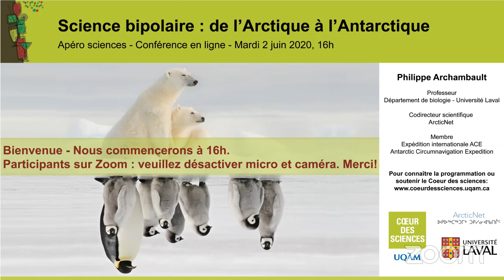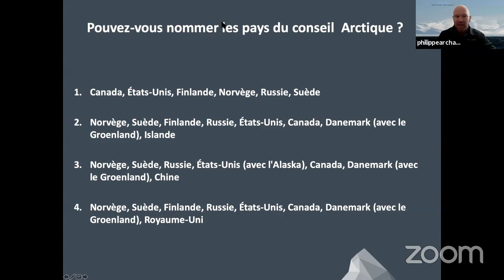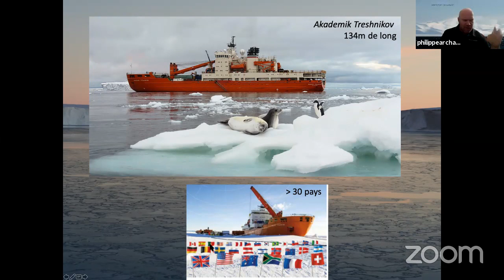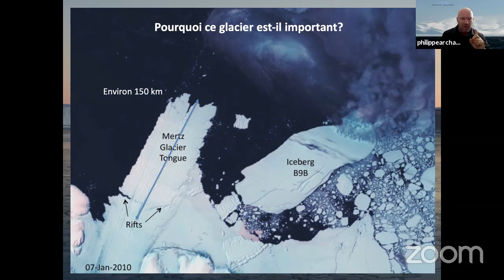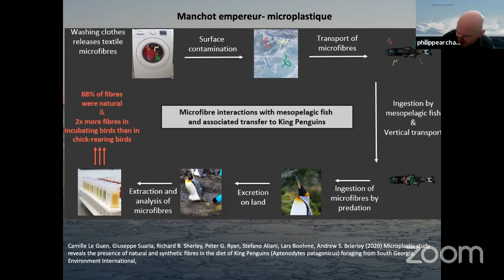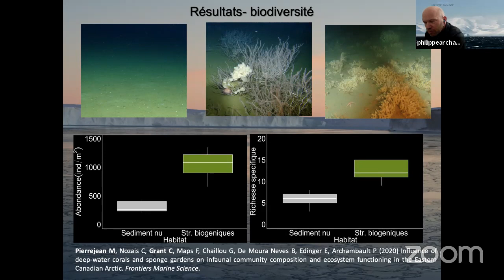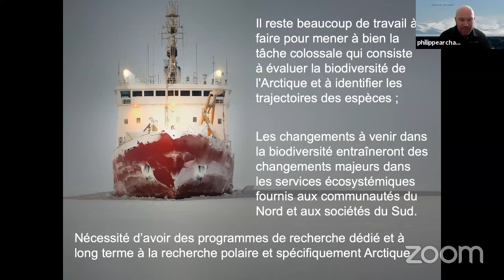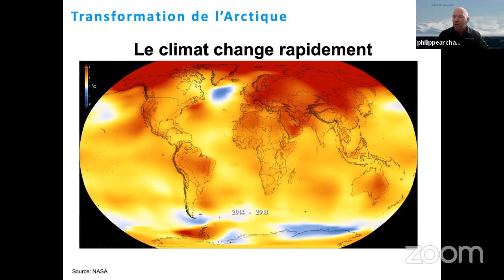Apéro sciences - Science bipolaire : de l'Arctique à l'Antarctique - Mardi 2 juin 2020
Une conférence en ligne de Philippe Archambault
Du pôle Nord au pôle Sud, des scientifiques s’affairent pour mieux comprendre ces deux milieux extrêmes dont dépend, en partie, la santé de notre planète. Hormis le fait que l’Arctique est un océan sous vives tensions géopolitiques et que l’Antarctique est un continent sous juridiction internationale, quelles autres différences en termes de biodiversité ou de réseau trophique y découvrent-ils?  Et que dire des expéditions scientifiques qui y sont menées? Témoignage d’un chercheur qui a eu la chance d’aller au Nord comme au Sud.

Philippe Archambault est professeur au Département de biologie de l’Université Laval et codirecteur scientifique d’ArcticNet. Spécialisé dans la biodiversité marine, il a participé à de très nombreuses campagnes scientifiques en Arctique, ainsi qu’à l’expédition internationale ACE en Antarctique (Antarctic Circumnavigation Expedition) qui s’est terminée en mars 2017.

 Cette conférence est organisée avec la collaboration d’ArcticNet et de l'Université Laval.